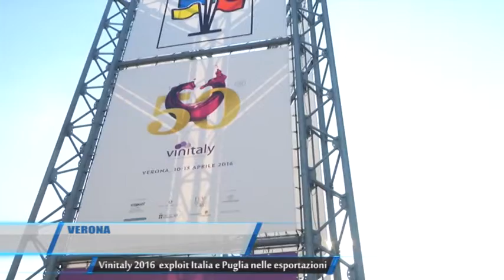13 04 2016 TELEREGIONE VERONA VINITALY 2016 EXPLOIT ITALIA E PUGLIA NELLE ESPORTAZIONI